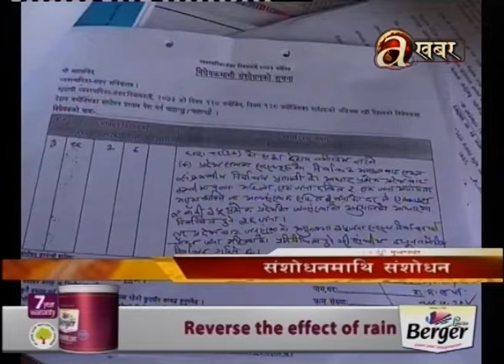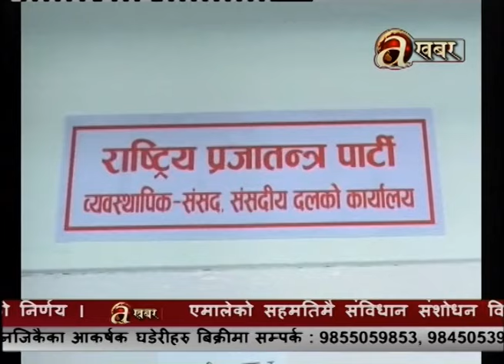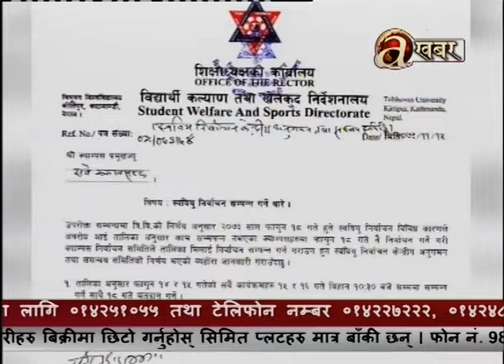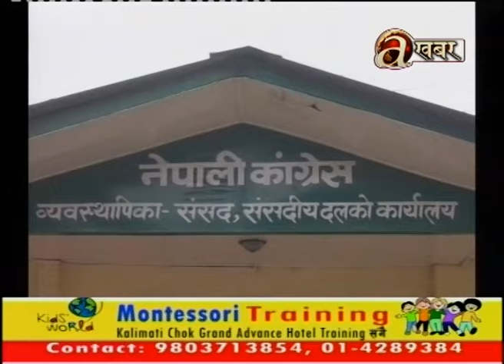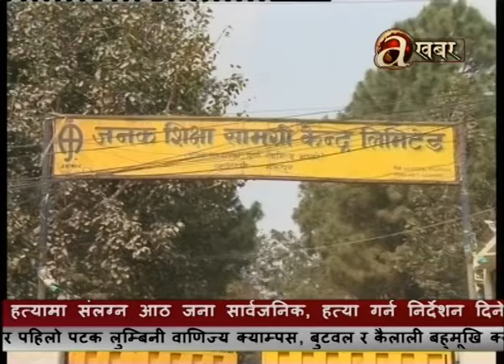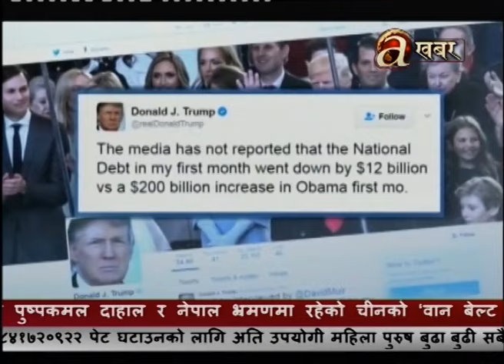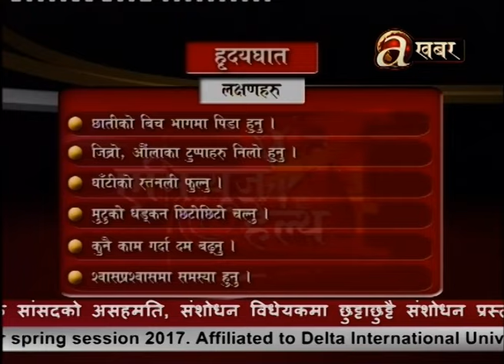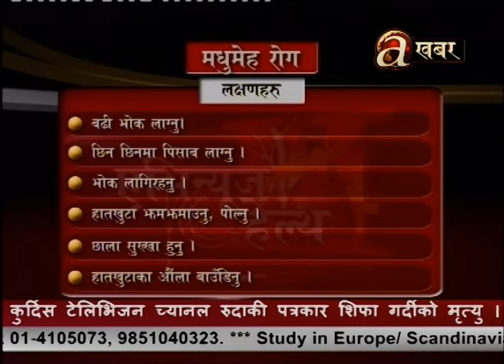Avenues @ 7 PM - 26.02.'17